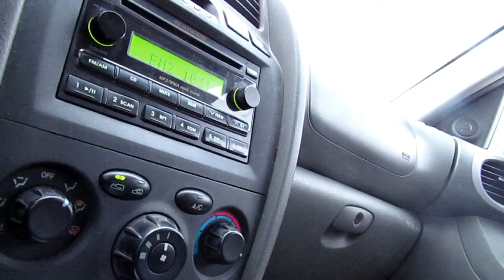My Thoughts On.....UNC vs Oregon!! Kennedy Meeks is a BEAST!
How is everyone doing? I actually sat down and watched a full basketball game for the first time in quite some time and thought I would share my thoughts on the game. I want to try doing this for any big game that is coming up!